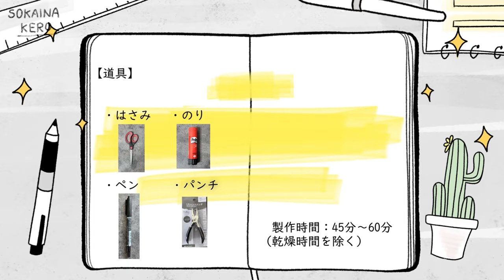【工作レク】【100均DIY】2024干支かざり（辰）【新春工作】【クラフトVlog】アレが大量発生!?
吊るしたり、置いて飾ったり
2024年の干支、辰の干支かざりを作ります。

画用紙をグルグル切るだけ！

画用紙やバラン等
DAISO商品を使用しています。

デイサービスや親子レクでお楽しみいただけます。

Music credit ・The opening of a book　　ioni 様
　　　　　   ・Summer Attraction　　　   松浦洋介 様
　　　　　   ・Empty Sky　　　　　　　  Kei Morimoto 様

手指巧緻動作能力改善、両手動作の協調性改善、ピンチ力改善、目と手の協調性の改善、座位耐久性の向上、他者とのコミュニケーション能力向上、注意能力向上、遂行機能能力の改善